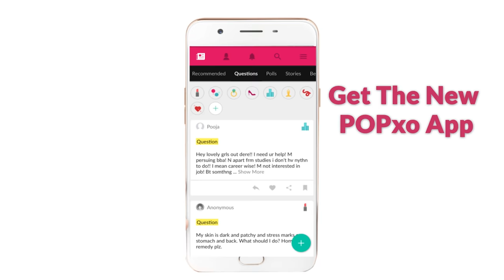Komal & Cherry Take On The Gol Gappa Challenge | Pani Puri Challenge - POPxo